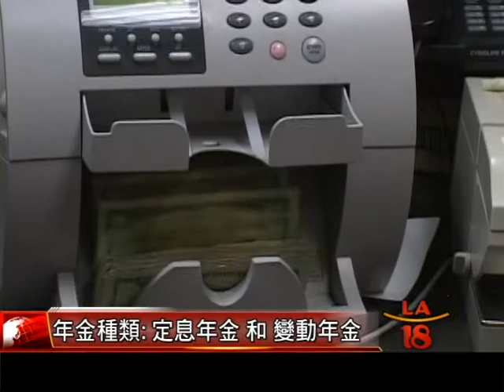[投資年金不可不知] 洛城18台晚間新聞04142014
把錢存放在年金中，可以為退休後帶來穩定收入以及增加財務感，現在市面上有許多種年金產品，也有許多機構在推銷年金，究竟年金是什麼樣的投資工具?有那些優缺點?又適合哪些人?下面要帶您聽聽專家的解釋。

洛城18台晚間新聞記者 黃明怡 張益瑞 報導